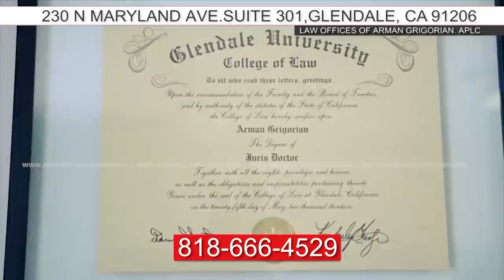Char Chunem / Kisabac Lusamutner 07.06.2022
ՃԱՐ ՉՈՒՆԵՄ–Վաչագանի ու Անուշի ամուսնական կյանքում ամեն ինչ ընթանում էր իր հունով, սակայն Վաչագանի խոսքերով երրորդ երեխայի ծնվելուց հետո կնոջ պահվածքը միանգամից փոխվեց